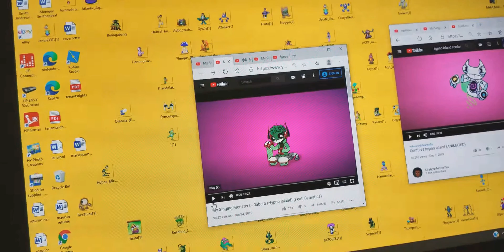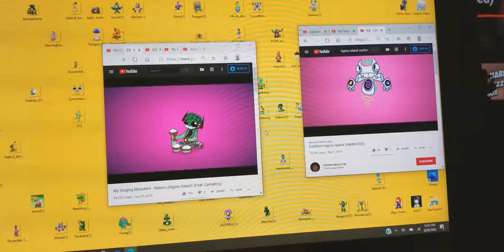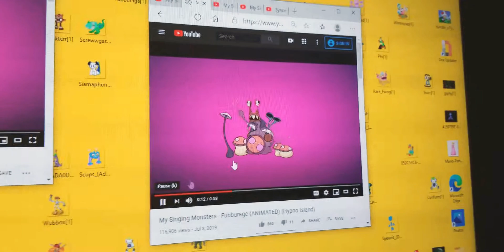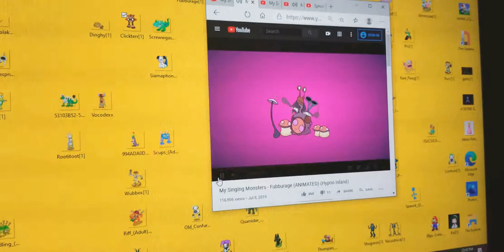Bone, volcano, and hypno remix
How super.